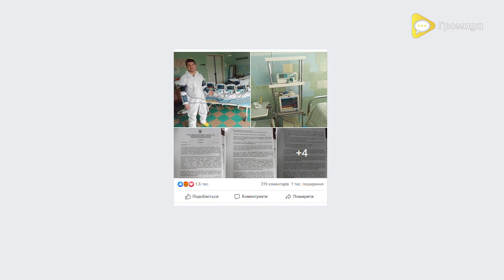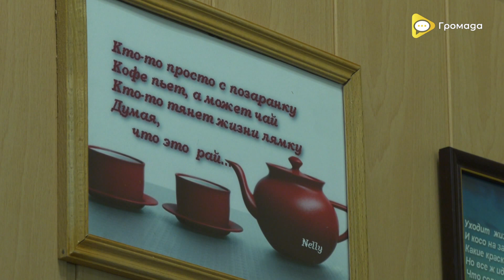Коментар Н. Тарасьєвої щодо догани, яку винесли лікарю Олександру Панченку